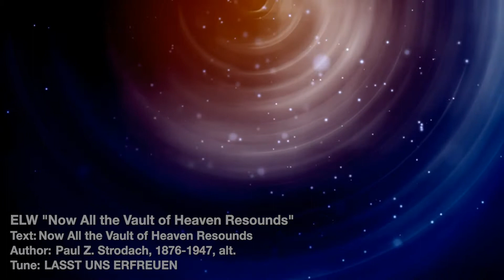ELW 367 "Now All the Vault of Heaven Resounds" Virtual Hymn Lutheran Hymn - Samm Hills Music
Voices: Catherine Weber, Anna Morris, Angela Roesler-Lombardi
Organ: Susan Wolbrecht
Coordinating, Film Editing, Audio Mixing and Mastering: Sung Lee
Produced by Samm Hills Worship (Sammamish Hills Lutheran Church)

Text Information
First Line: Now all the vault of heav'n resounds
Title: Now All the Vault of Heaven Resounds
Author: Paul Z. Strodach, 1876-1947, alt. (alt.)
Meter: 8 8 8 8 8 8 and alleluias
Language: English
Publication Date: 2006
Topic: Easter

Tune Information
Name: LASST UNS ERFREUEN
Key: E♭ Major
Source: Geistliche Kirchengesänge, Köln, 1623